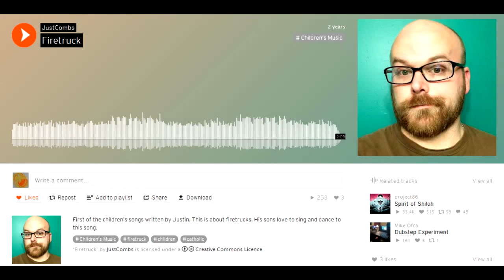Firetruck Song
The Funny Fire Engine is here with a fire truck song for children. check out this  combined animation / footage video for children and toddlers. If your kid likes firetrucks and children's song about them - this is the video for you. Sing and dance with the fire truck video song.

This one features the children's music by JustCombs - "Firetruck" - released under the Creative Commons Atribution-NoDerivs 3.0 Unported license.